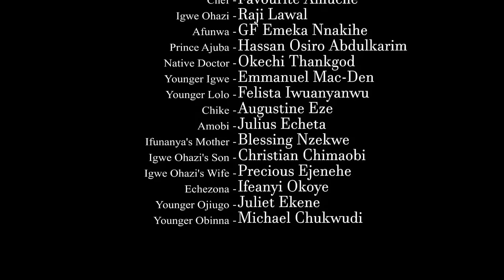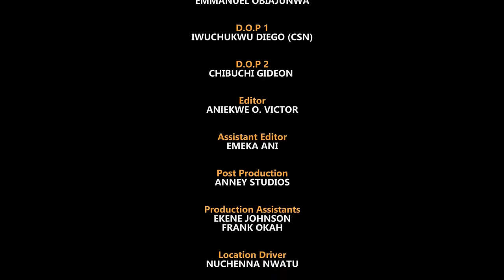I Never Knew D Palace Gateman Is The Lost Prince Of Our Kingdom Mike Godson Latest Nigerian Movies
The road to success is very rough and the beginning of every good thing is rougher. Sometimes, the bad things that happen in our lives put us directly on the path to the best things that will ever happen to us. "To Love A Stranger" A well designed movie you can't miss.

STARRING: Mike Godson, Nkechi Nnaji, Adaeze Eluke, Abigail Alaoma, prudent Obisike, Ngozi Ezeonu, Obi Okoli
PRODUCED BY: Anthony Okechukwu Nwatu.
DIRECTED BY: GF Emeka Nnakihe.
COMPANY: Philmond Movies Production.
YEAR: 2022.